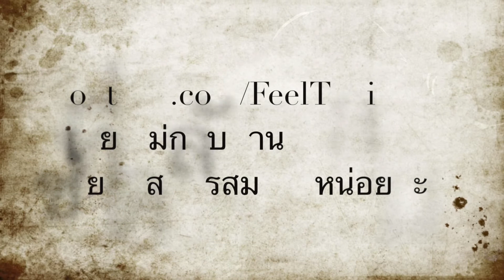โจ๊กหอยเวียดนาม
ชิมโจ๊กหอย ตำรับเวียดนาม